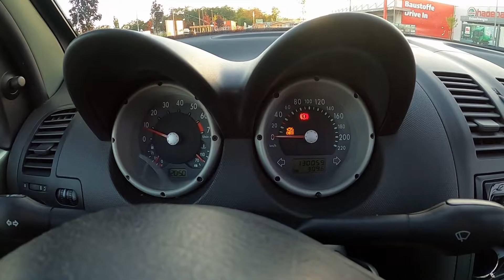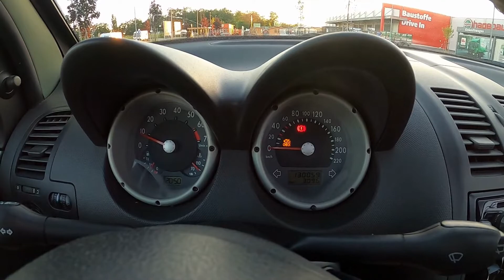Projektvorstellung | VW Lupo - tiefer, breiter, härter, lauter?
Hi zusammen. In diesem Video stelle ich euch ein Langzeit Projekt auf diesem Kanal vor. Dabei handelt es sich um einen Lupo von 2003 mit sage und schreibe 1.0 Liter Hubraum und 50 PS. Der Kleine hat bereits H&R Feder, Novus Endschalldämpfer und Sparco Felgen erhalten. Des Weiteren wurden alle Stoßstangen in Wagenfarbe lackiert und die Scheinwerfer, sowie die Seiten- und vorderen Blinker durch getönte ersetzt. Aktuell leidet der Lupo aber unter dem bekannten Problem mit den defekten Türfangbändern und auch das AGR-Ventil macht sporadisch Probleme. In den nächsten Videos werden wir uns dieser Probleme annehmen und die ein oder andere Schönheits-OP am Lupo durchführen. Lasst auch gerne einen Like da und kommentiert eure Erfahrungen mit Lupos oder auch Arosas gerne unter das Video! Ich wünsche euch viel Spaß mit dem Video!

Model: VW Lupo
Version: Cambridge
Baujahr: 2003
Motor: Benzin 1.0 50 PS / 37 kW
Motorkennbuchstabe: AUC
Getriebe: Schaltgetriebe